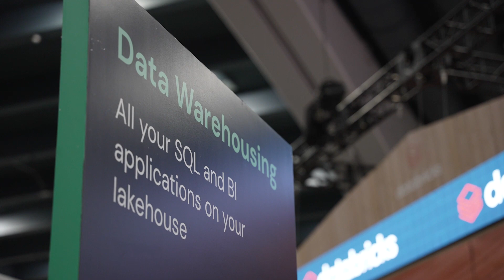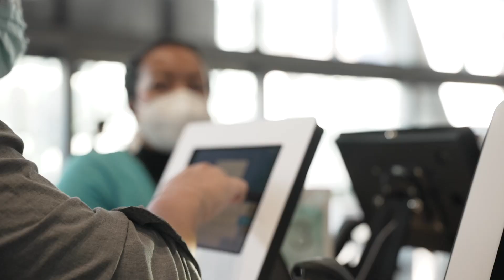Databricks | Databricks Training & Certification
Learn about the value of Databricks' training and certification from practitioners, employers, and partners